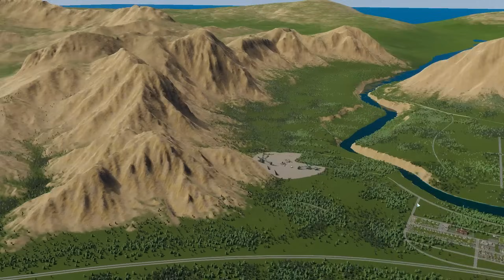UNEXPECTED TORNADO DESTROYED MY CITY? Part 6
cities skylines 2 gameplay,
cities skylines 2 gameplay hindi,
cities skylines 2 part 1,
cities skylines 2 gameplay live,